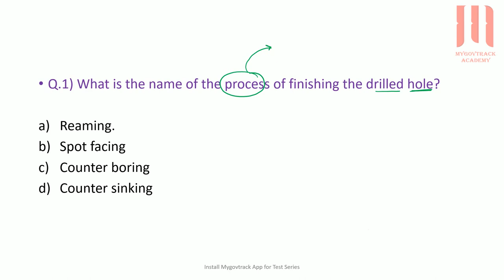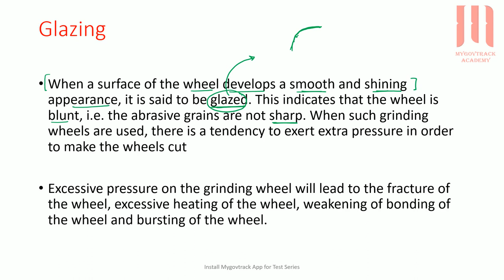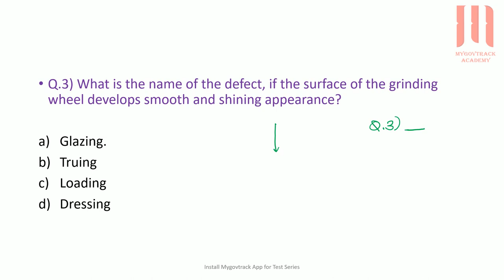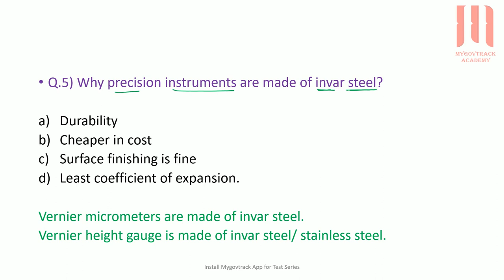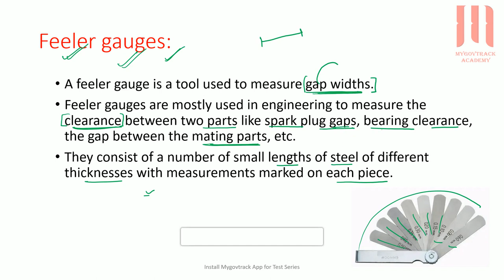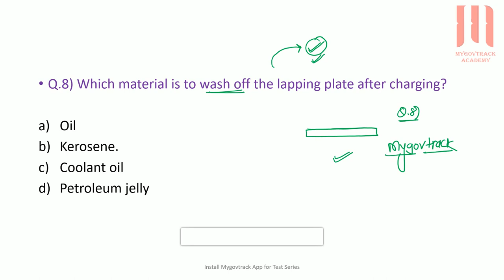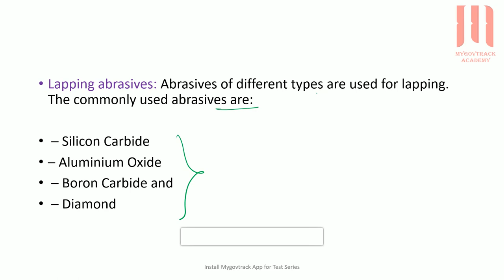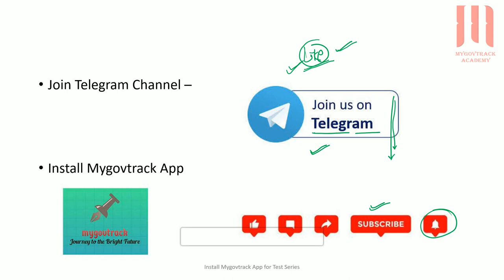ITI Instructor CBT 2 | Most Expected Questions | Fitter | Turner | Mechanical | Lecture 1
📢 For Special Online  Courses & Test Series Download "MYGOVTRACK" App.